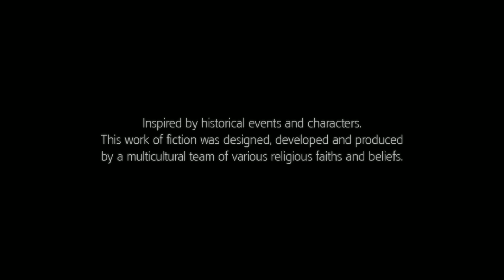Assassin's Creed III playthrough pt.1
just trying out nvidia's shadow play recording .. not that impressed though -_-